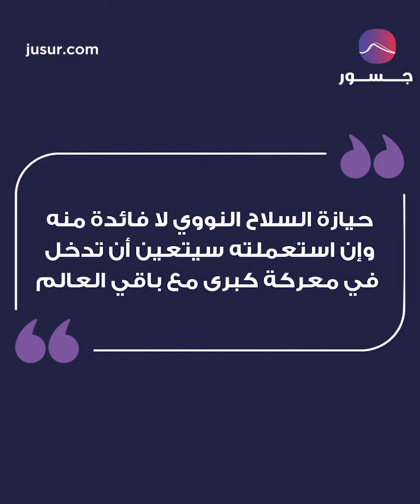تصريحات نارية من ولي العهد السعودي | جسور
الأمير محمد بن سلمان يتحدث للمرة الأولى عن التطبيع مع اسرائيل وامتلاك سلاح نووي وقضايا أخرى شائكة